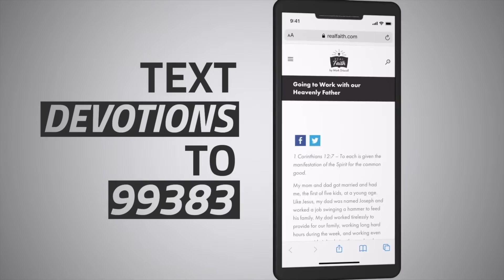Nuclear mind melt: can you access supernatural power today?